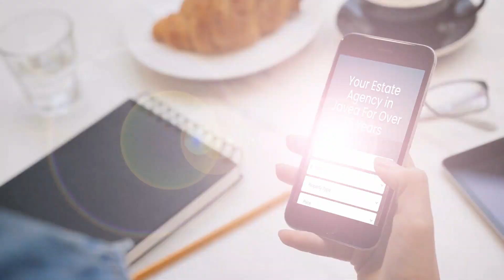The Most Valuable Advice For Renting in Spain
In this episode we sit down with Sandie Sanders, the administrator of Javea Rentals, to talk about the things you need to know if you want to rent (out) a property in Spain.

Sandie provides a lot of useful advice and will give you many tips on what to do and what not to do.